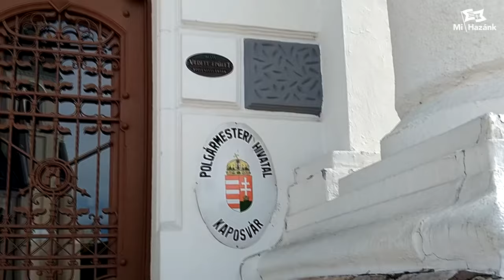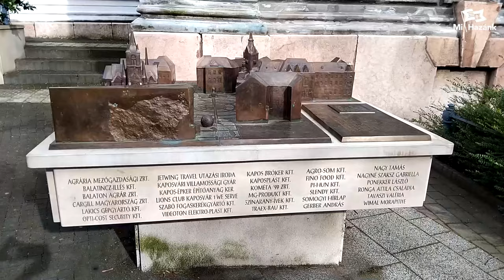Bemutatta kaposvári polgármesterjelöltjét a Mi Hazánk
Borondics Barnabás lesz a Mi Hazánk Mozgalom kaposvári polgármesterjelöltje az idei önkormányzati választáson.